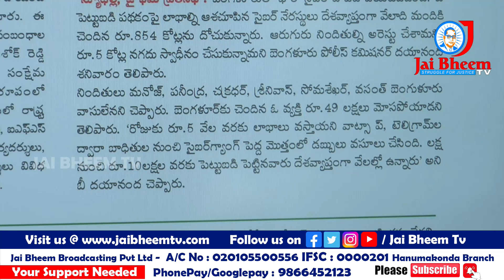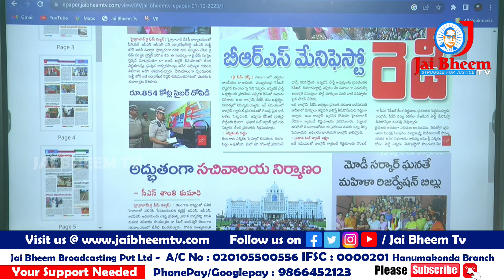854 కోట్లు సైబర్ దోపిడి | JAI BHEEM TV INDIA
854 కోట్లు సైబర్ దోపిడి | JAI BHEEM TV INDIA |